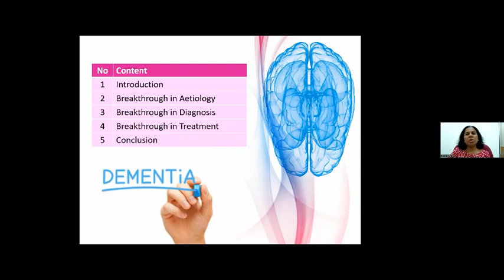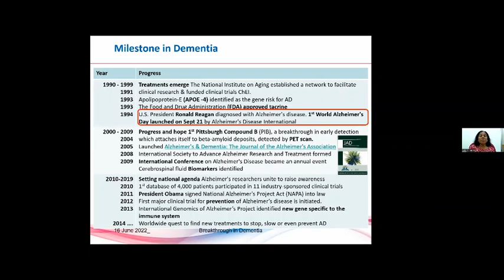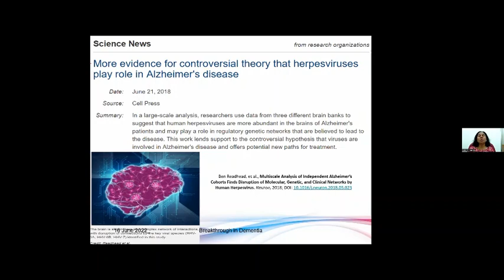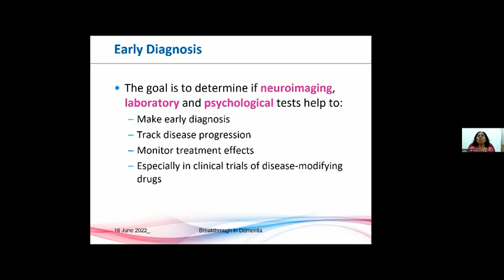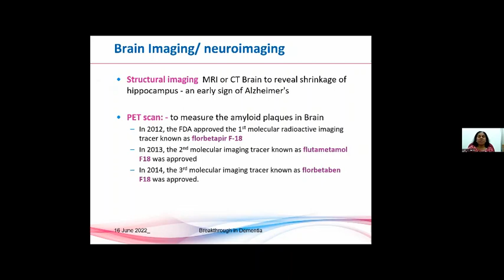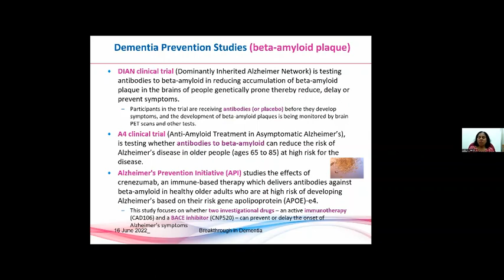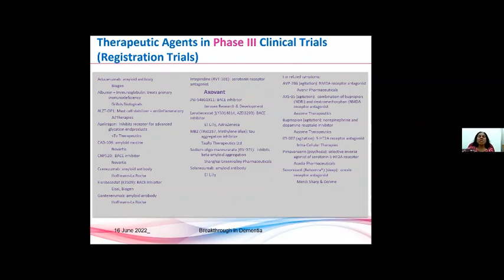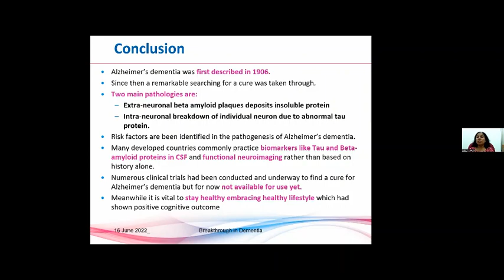Breakthrough in Dementia | UniKL Royal College of Medicine Perak | Esther Ebenezer Malaysia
Lecture by Esther Ebenezer, UniKL Royal College of Medicine Perak, Malaysia on "Breakthrough in Dementia"